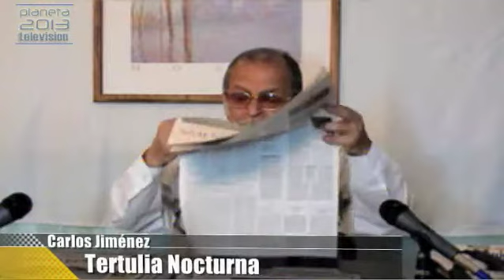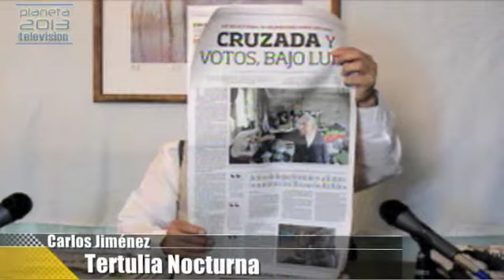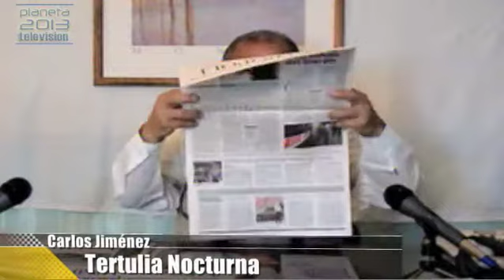Tertulia Nocturna 24 mayo 2013